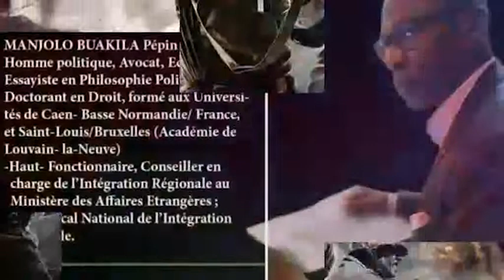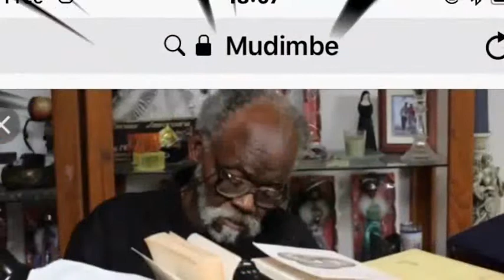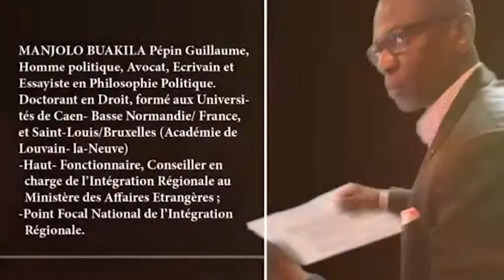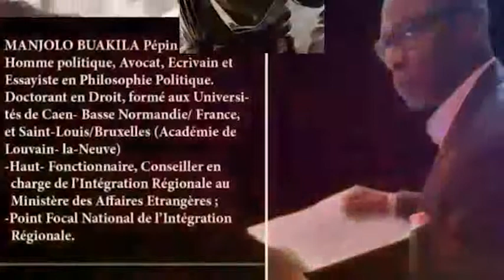L'acte de la révolte métaphysique du penseur Guillaume MANJOLO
Guillaume MANJOLO 2018